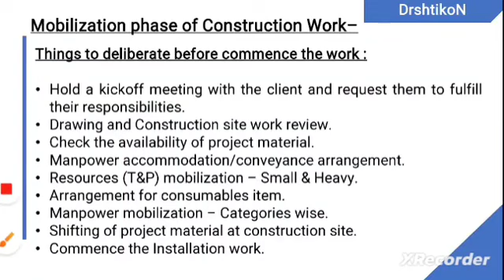What is Mobilization in Construction I निर्माण कार्य शुरू करने से पहले किन बातों का ध्यान रखें?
Site mobilization covers the vendor's cost to mobilize equipment and personnel to the site for a significant period of time.

mobilization in construction I Construction Work शुरू करने से पहले किन बातों का ध्यान रखें?

Site Mobilization at Construction Site
site preparation for construction
construction project
construction project planning
site construction process
site construction work
mobilization meaning in hindi
mobilization plan for construction project
how to mobilize the construction site
mobilization phase of contract
construction site mobilization
what is mobilization in hindi
mobilization kya hota hai
mobilization of resources
site construction work
mobilization construction
mobilization phase of construction and working
mobilization in construction
Construction management
Site mobilisation
real estate project management
mobilisation work for construction site
what is a mobilisation in construction
tips for good construction practice
construction site management and supervision
construction activities at initial stage
building construction

mobilization in construction